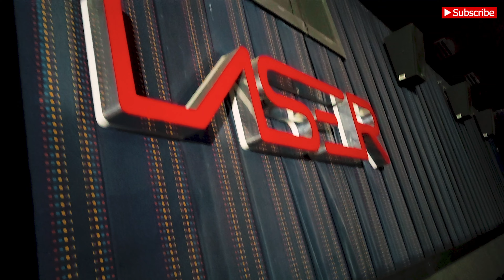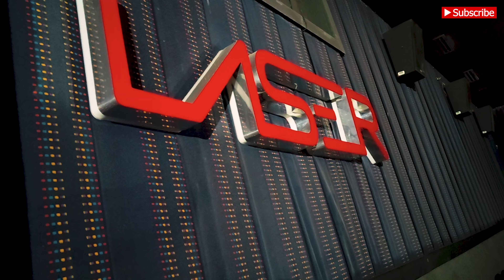Cinepolis Multiplex at Royal Meenakshi Mall - Review theatre cinepolis | Bangalore Series Ep-2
Try Everything and Make Good Mistakes, Though You Fail

Tags Just to Boost the Video